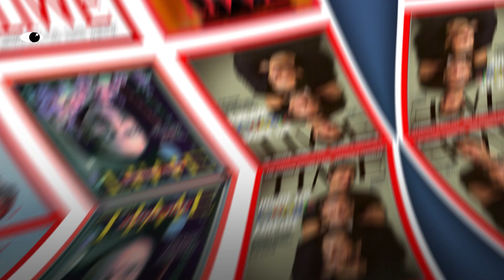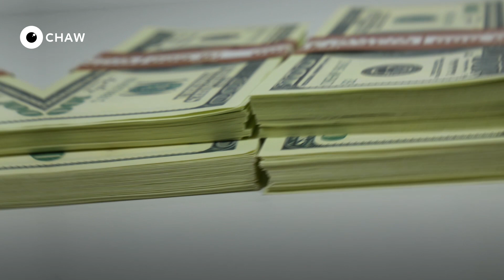لیستی دەوڵەمەندەكانی جیهان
ئەتوانن بینەری ئەم بابەتە ببن لە ڕێگەی چەناڵی تایبەتی ئێمە لە تێلیگرام